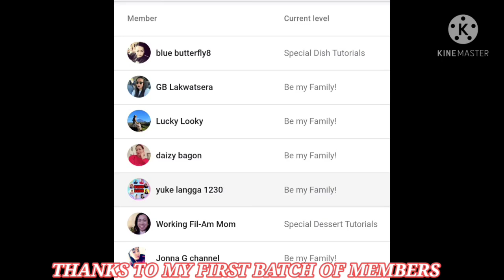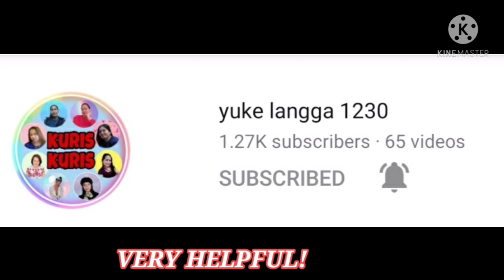How To Make Lebanese Lemonade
INGREDIENTS

10 pcs lemon
1 cup sugar( can be added)
2 tbsp masahir
Vanila liquid
1,250 ml cold water

Mint(for additional taste and garnish)